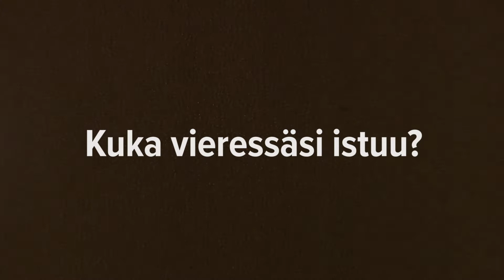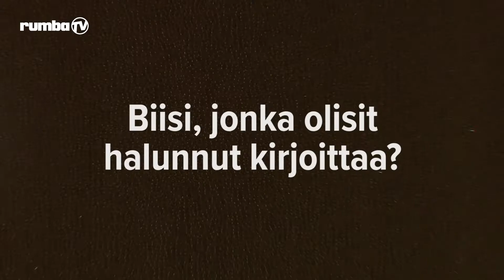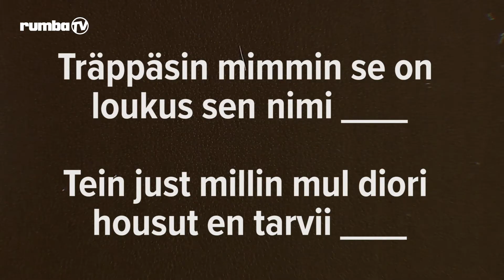"Meneekö tämä nyt liian melodramaattiseksi?" – haastattelussa Rules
Iiti Yli-Harja ja Sarra Keppola vastailivat Rumban Tutkalla-haastatteluun.